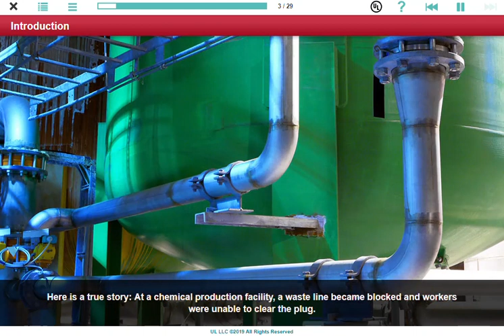Line Breaking Course Preview